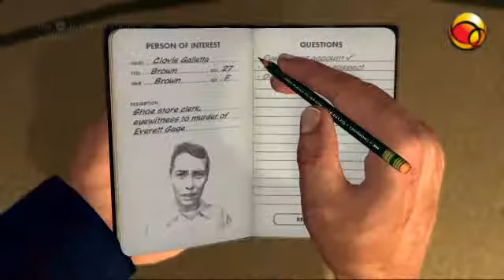LA Noire Buyer Beware (3)